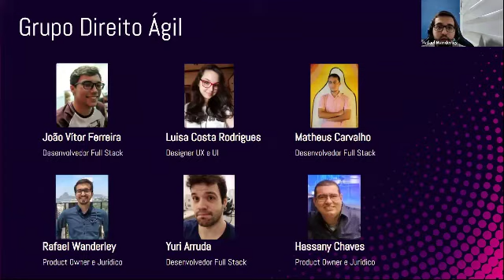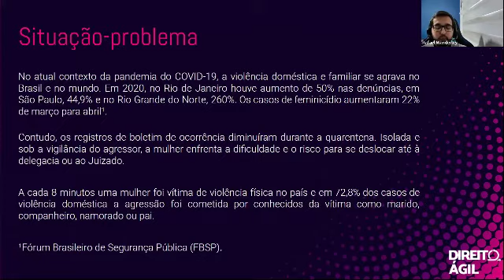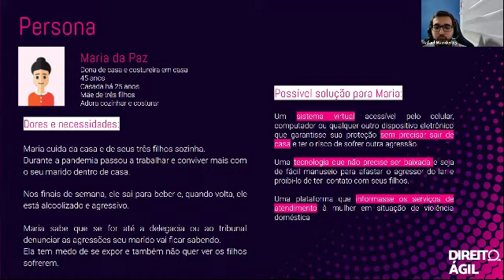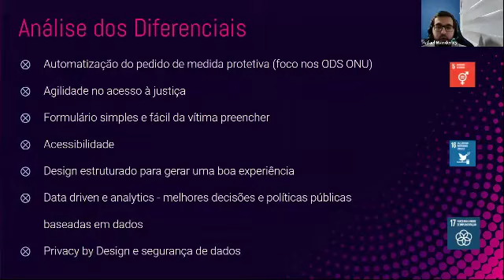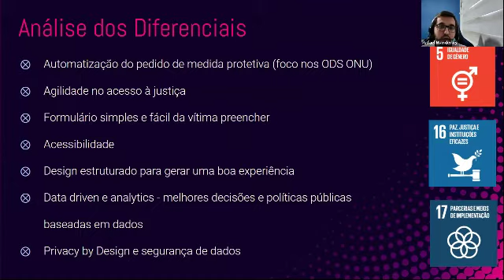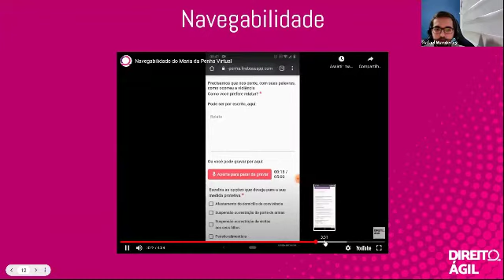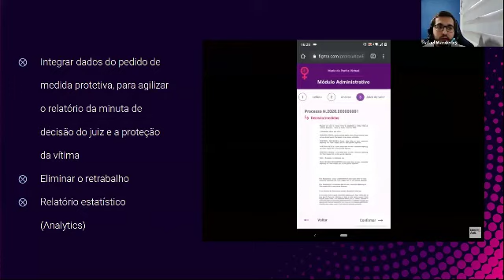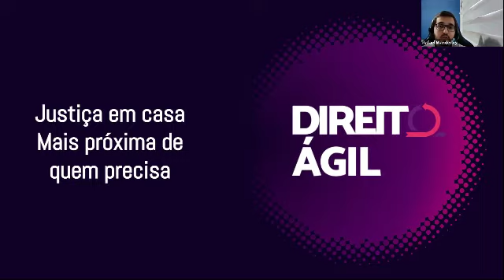Maria da Penha Virtual - A tecnologia ajudando a salvar mulheres!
A tecnologia está cada vez mais presente no nosso dia, e se você quer aprender como ela pode ser uma forte aliada para ajudar nas demandas da nossa sociedade, o seu lugar é aqui! O Maria da Penha Virtual é um app que busca facilitar e trazer para o ambiente digital o acesso das mulheres ao direito de denunciar violência doméstica, encaminhando automaticamente as informações para o juizado competente! Nossa mesa redonda vai mostrar como foi a trajetória da criação do aplicativo, as dificuldades enfrentadas, a importância de uma equipe multidisciplinar, e claro, a importância para as mulheres!

Daniel Santiago
Assessor de Planejamento e Gestão Estratégica na PRR2 (MPF) e Mestrando em Gestão e Estratégia na UFRRJ.

Rafael Wanderley
Estudante da Faculdade Nacional de Direito da UFRJ (FND-UFRJ) e cocriador do Maria da Penha Virtual (Direito Ágil).